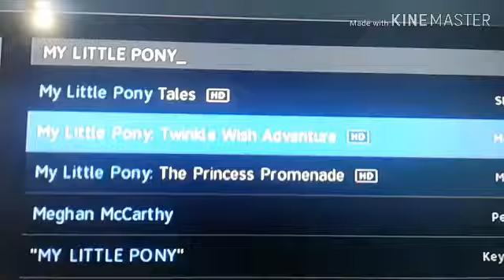Something Is Missing: Where is My LITTLE PONY RAINBOW ROADTRIP (2019)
I'm sorry but i didn't find it on diretv. It must be around here some where